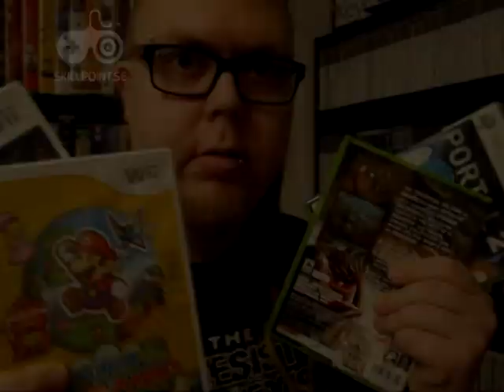Dagens i-landsproblem - Avsnitt 1